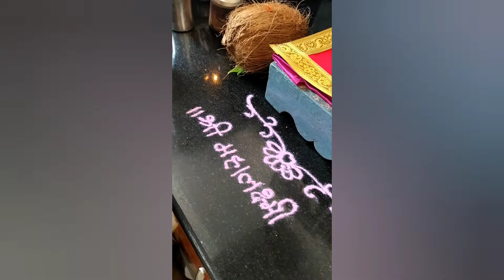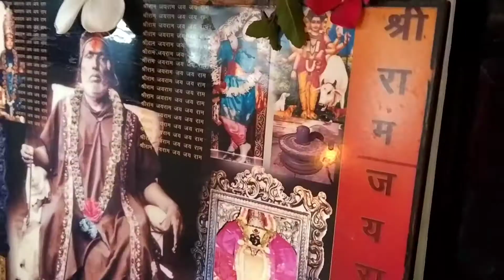Mahalakshmi Navratra । 17th October 2020 । Navratri Prarambh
Mahalaxmi Navratra।Festival of joy, happiness and the worship of the divine power which arrives to our house to reside for nine days and bless all of us with Her presence all over. Our joy knows no bounds. May Devi Mahalaxmi bless all of you with happiness and health and move her divine wand over all of us 🙏🙏.
Ya Devi Sarva Bhuteshu Shakti Rupen Sansthita namah tasyee namah tasyee namah tasyee namo namaha